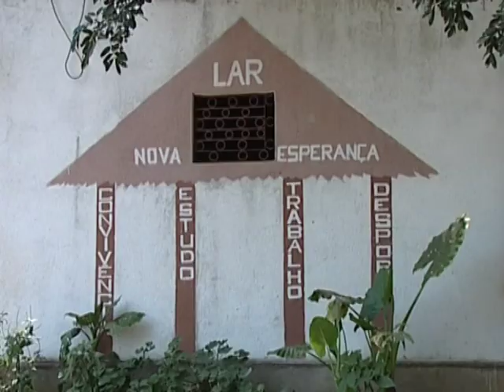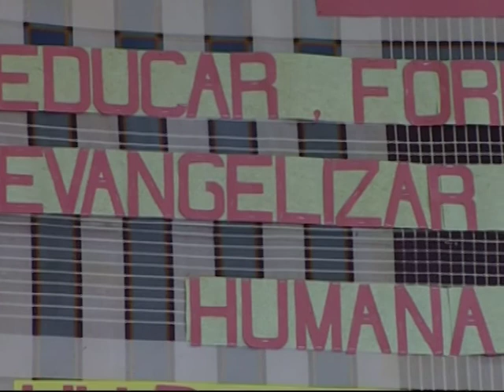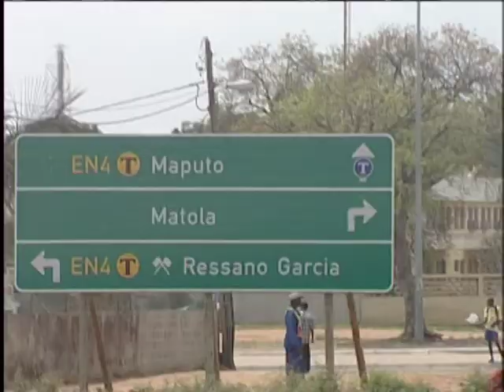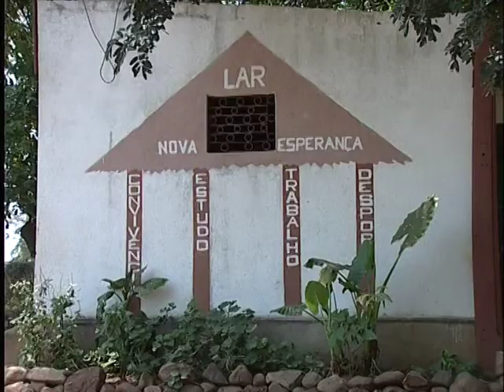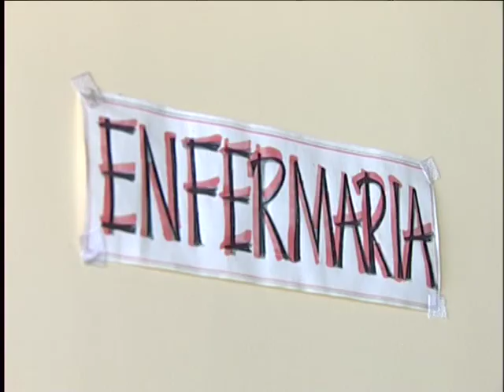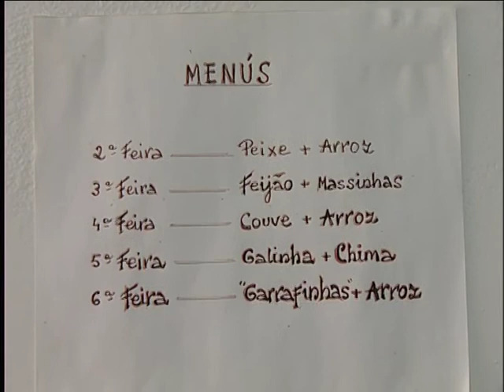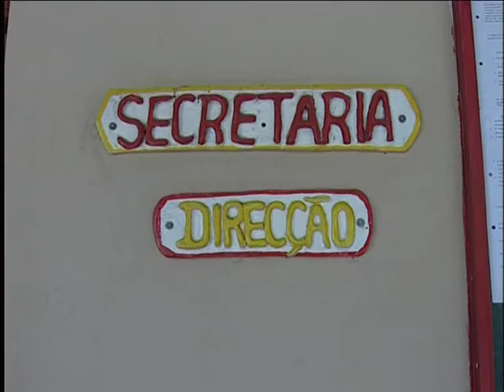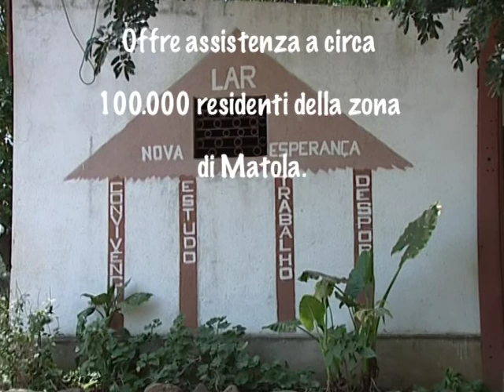LAR NOVA ESPERANCA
Il "LAR NOVA ESPERANCA" della Missione San Gabriele, gestito dai Padri Servi di Maria, è un centro di accoglienza per bambini e ragazzi orfani o abbandonati, e si trova a Matola, piccola cittadina  a circa 20 km dalla capitale del Mozambico: Maputo.
Musiche Chico Antonio, Ufficio Stampa Rossana Tosto, Regia Jo Amodio